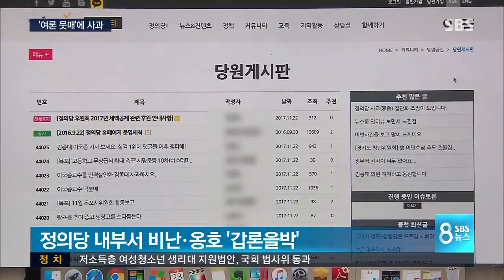이국종 비판 김종대 의원, 여론 뭇매에 사과 / SBS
귀순 병사를 치료하고 있는 이국종 교수의 환자브리핑을 놓고 인격 테러라고 비판했던 정의당 김종대 의원은 여론의 역풍을 맞았습니다. 결국, 오늘(23일) 사과했는데 정의당도 시끌시끌합니다.

권란 기자의 보도입니다.